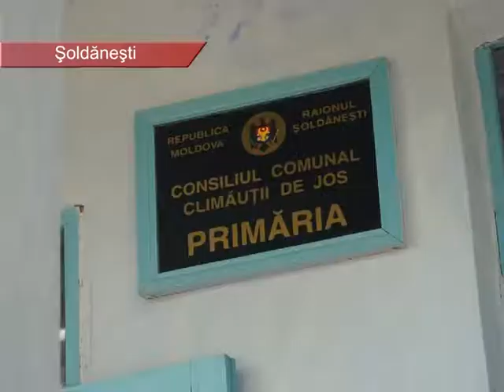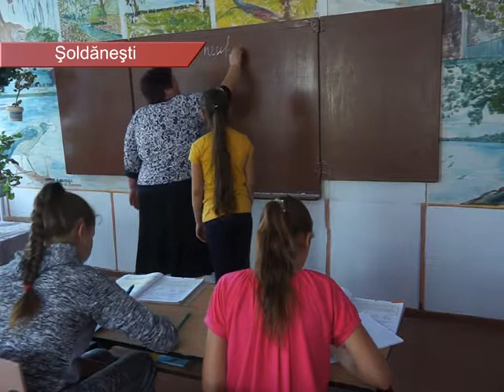La 4 nașteri revin 16 decese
În raionul Şoldăneşti a început lupta între gimnazii. Instituţiile de învăţământ vor să atragă cât mai mulţi elevi pentru a-şi păstra statutul pe care îl au la moment. Administraţia gimnaziului de la Climăuţii de Jos a făcut deja primul pas. În acest an, aici au reuşit să adune 97 de elevi, cu 10 mai mult, decât în an.

La primăria comunei Climăuţii de Jos am fost informaţi că în partea locului se nasc tot mai puţini copii. Deja ani la rând, mortalitatea depăşeşte de 4 ori natalitatea. De exemplu, de la începutul anului curent, în comună, s-au născut 4 copii. În aceiaşi perioadă au, decedat 16 persoane.

Oamenii din comună sunt de părere că pentru a păstra gimnaziul în sat trebuie ca locuitorii să aibă unde lucra. În opinia lor, anume lipsa locurilor de muncă îi determină pe consătenii lor să se mute în alte localităţi şi să-şi ia şi copii cu ei. Anul curent, din Climăuţii de Jos au plecat din sat vreo 10 familii.

În agenda Lilianei Ureche, managera gimnaziului din Climăuţii de Jos, sunt notate mai multe idei de a atrage elevi în şcoală. Dânsa spune că pentru a nu pierde statutul de gimnaziu ei trebuie să facă instituţia mai atractivă.

Actualmente, la gimnaziul din Climăuţii de Jos îşi fac studiile 97 de elevi. Numărul acestora este mai mare, decât cel înregistrat în ultimii doi ani, când în gimnaziu învăţau 86 şi, respectiv, 90 de copii.

Deşi în acest an de studii la gimnaziul din Climăuţii de Jos nu este clasa a V-a, iar în clasa a VII-a studiază doar 7 copii, administraţia instituţiei speră că nu va pierde statutul pe care îl au la moment. Asta în pofida faptului că şcolarii din satele Cot şi Climăuţii de Jos ar putea alege şcoala de circumscripţie din satul vecin Vadul Raşcov, unde învaţă mai mulţi elevi, dar şi condiţiile sunt mai bune.

În noul an de studii nu sunt deloc elevi în clasele a a VI-a şi a IX-a în gimnaziul din Fuzăuca, clasa a III-a la Salcia, în clasele a IV-a şi a VII-a în Şestaci. Conform statiscticii, din cauza numărului mic de elevi, în următorul deceniu, locuitorii satelor Fuzăuca, Poiana şi Şestaci riscă să rămână fără gimnaziu.